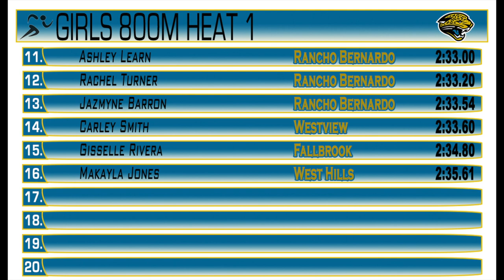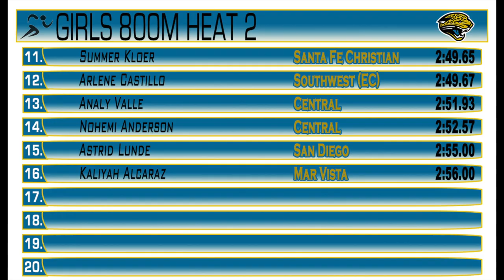2018 T&F Jaguar Invite Girls 800m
2018 Jaguar Invitational Morning Session - Girls 800m

Section 1
1 Downs, Katie POWA 2:23.42
2 Nazareno, Lauryn OTRA 2:25.30
3 Shiring, Jaiden ECMO 2:25.47
4 Montoya, Luisa SOUW 2:25.83
5 Neal, Katalina ECMO 2:27.47
6 Davis, Isabelle DNHS 2:29.45
7 Learn, Ashley RBER 2:29.51
8 Williams, Sara OTRA 2:30.35
9 McNair, Katalin DNHS 2:30.57
10 White, Amaria ECMO 2:31.15
11 Jones, Makayla WEHI 2:32.65
12 Courtney, Kiara SAND 2:35.96
13 Turner, Rachel RBER 2:36.27
14 Barron, Jazmyne RBER 2:36.74
15 Cruz, Hailey ECMO 2:39.80
16 Broderick, Clara WEVI 2:40.94

Section 2
1 Vesey, Frida WEHI 2:40.84
2 Zuniga, Yahaira SAND 2:41.54
3 Hull, Jennifer RAMA 2:41.96
4 Needham, Camille SFC 2:42.34
5 Meskell, Michaela RAMA 2:42.57
6 Hatley, Joanna CLAC 2:43.08
7 Castillo, Arlene SOUW 2:44.73
8 Mondragon, Carla ORGL 2:46.07
9 Kloer, Summer SFC 2:48.67
10 Cary, Sam CLAC 2:59.34